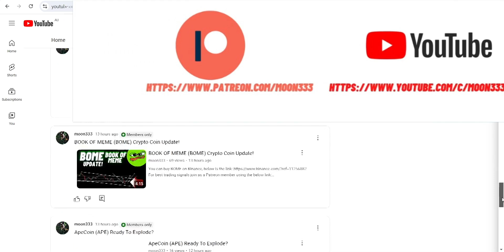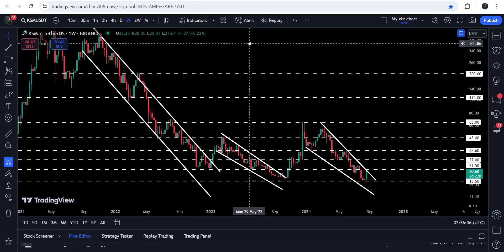Kusama Is About To Break A Falling Wedge | KSM Price Prediction 2024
Or

Here is the report for the trading signals for the month of July, 2024: